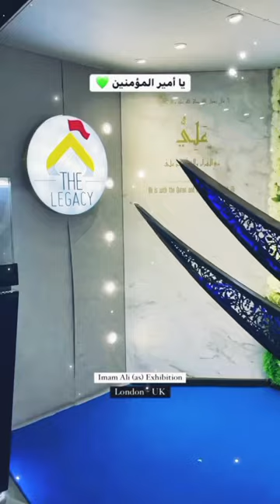I love this legency 🥰🕋❤️makkastatus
Tarak Mehta ka ooltah chasma
cow
elephant
new South movi🎬